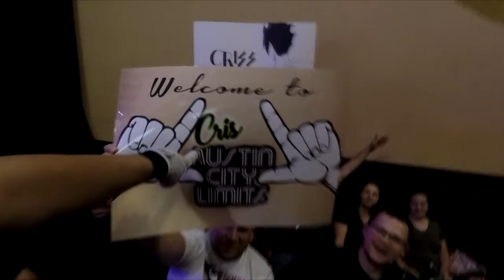Shooter & Austin and House of Wolves Fight to be #1 Contenders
Shooter Roberts​ & Criss Austin​ begun the night on fire declaring themselves #1 contenders to the NWA-WR Tag Team Championship. Erik​ Shadows & Matt Riot begged to differ as they claim to have dominated the tag division as of late.